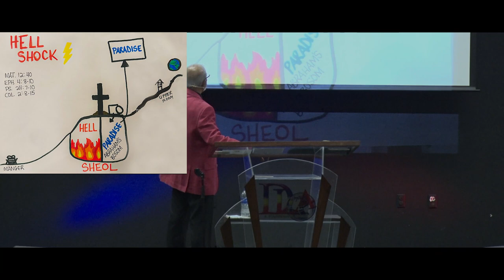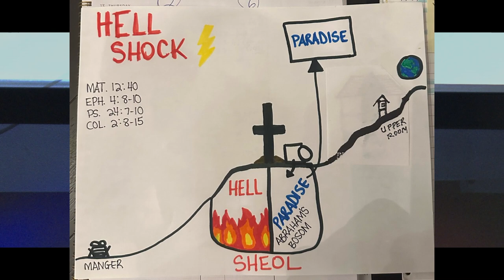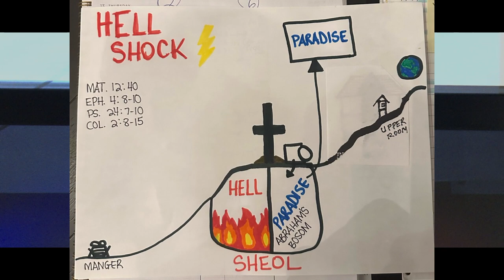Unsurpassable Christ | From The Manger To The Upper Room Part 7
Recorded Live From Deeper Life Assembly Church In Ocoee, FL | April 16th, 2023